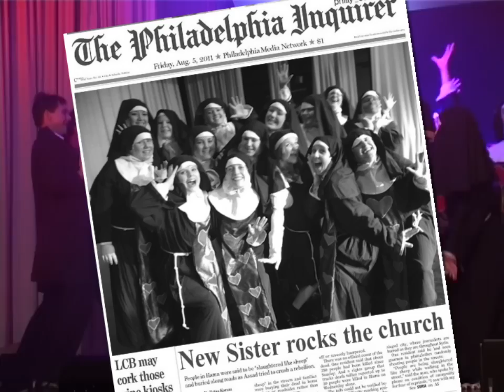AMUSICALS 2012 • SISTER ACT • ZEIG' MIR DEN HIMMEL